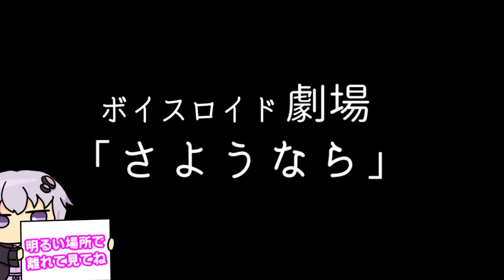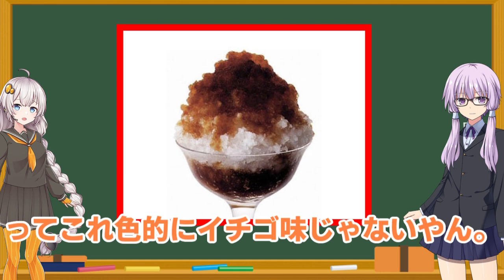【ゆかり先生劇場】ショートコント総集編３（VOICEROID劇場）